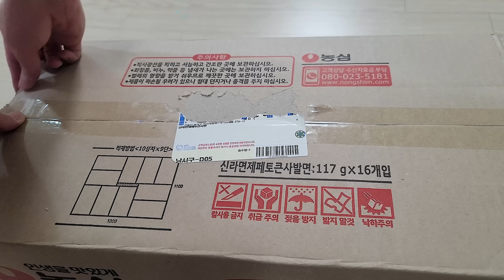국물이 너무 진국이야!!ㅎㅎ 신상 농심 신라면제페토큰사발과 치즈김밥 먹방 Spicy Shin ramyun MUKBANG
안녕하세요 여러분~이번 메뉴는 농심의 신라면제페토큰사발이에여ㅎㅎ
저에게도 라면광고가 흐흐 너무 감사합니다!
우선 보시면 건더기기가 엄청풍부합니다!! 고기와 계란이 들어가있어서 국물이 진국이네요~ 매운거좋아하시는분들께서는 맛있게 매운정도입니다 면발도 꼬들하고~ 개인적으로 해장용으로도 좋을것같아여ㅎㅎ
전 제가 따로 구입할의사가 무조건있습니다!!ㅎㅎ
오늘도 덕분에 맛있게 잘먹었습니다~

신라면제페토 큰사발의 기대평을 댓글로 남긴 후
아래 구글폼을 작성해주시면
추첨을 통해 15분께 신라면제페토큰사발 1box를 드립니다🎁

⛔유의사항
*본 이벤트는 중복 참여가 가능하나 중복으로 당첨될 시 1인 1경품만 지급됩니다.
*경품은 국내 배송만 가능하며, 부정확한 개인정보 입력에 의한 오배송 시 재발송되지 않습니다.
*당첨자는 개별 연락드립니다.

각종문의는 카카오톡이나 이메일로 문의주세요